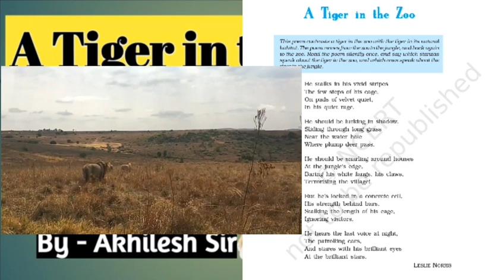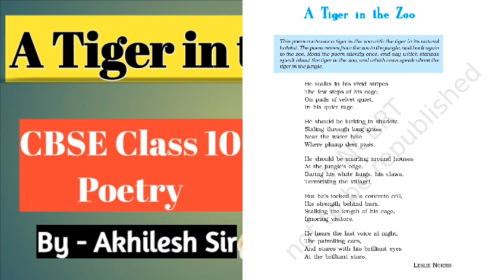A tiger in the Zoo Class 10 | a tiger in the zoo CBSE Class 10 poem in Hindi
Full explanation of the poem a tiger in the Zoo class 10 NCERT CBSE by Akhilesh Sir in very interesting way..